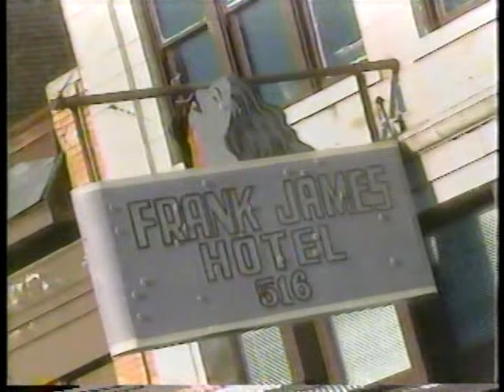Jerry Lawler in and out of the ring in an entertainment news program segment. 1990.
Jerry "The King" Lawler discusses his career on an entertainment news program. Features in-ring footage of Lawler from USWA with additional wrestlers like Jeff Jarrett and Jimmy "Boogie Woogie Man" Valiant. Lawler's wife is also featured. 1990.